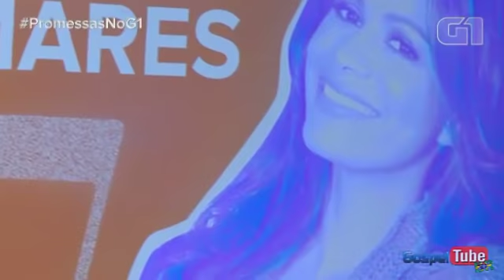Consolador - Damares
Promessas no G1

Consolador, não sai daqui
Meu peito dói, minha alma chora
Se Tu sair
Consolador, mora em mim
Sinto um vazio quando estou longe de Ti

Perdoa o meu coração
Das vezes que errei sem perceber
Mas não afaste Sua presença
Seus frutos me fazem viver

Se Tu sair
Consolador (Espírito Santo), mora em mim

Perdoa o meu coração (Espírito Santo)

Quando minha alma se cansou
Fostes minha força pra seguir
Quando o meu coração calou
Fostes intercessor, o meu Ajudador
O meu Consolador Fiel

Consolador (Oh Espírito Santo)
Não sai daqui (Não sai de dentro de mim)
Meu peito dói (meu peito dói)
Minha alma chora (minha alma chora)
Se Tu sair (quando não Está aqui)

Longe de Ti
Longe de Ti